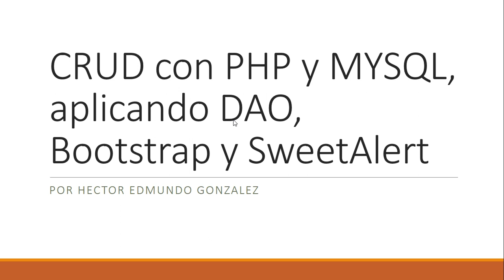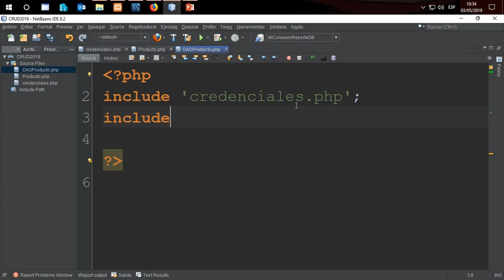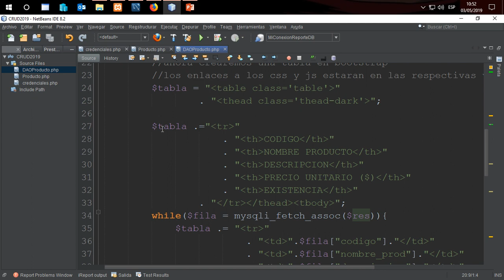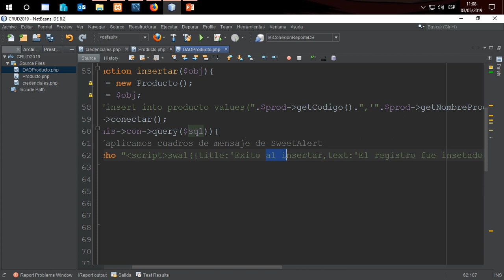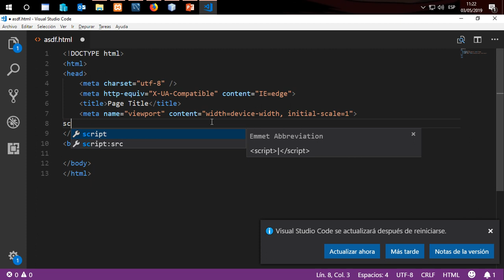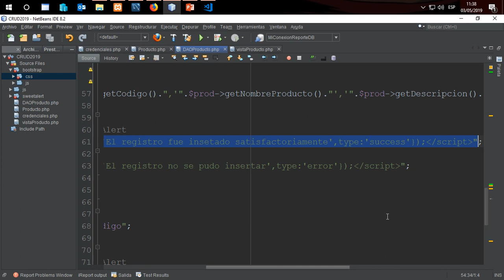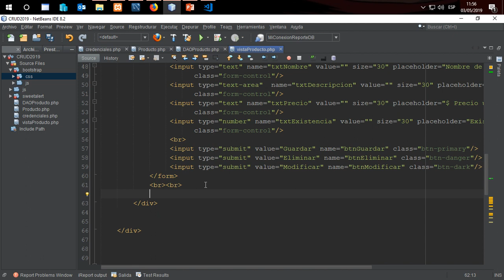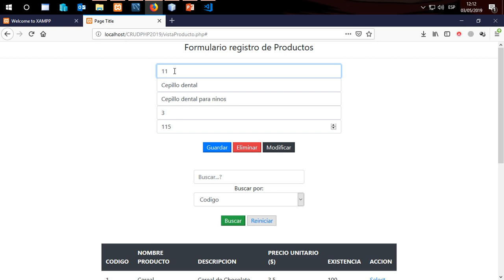CRUD PHP y MySQL en NetBeans + Bootstrap y Sweet Alert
En este video se muestra como crear un CRUD en PHP para una tabla en MySQL en NetBeans, aplicando POO, Patron de Diseño DAO y un poco de JS. se aplica Bootstrap y SweetAlert
Ideal para principiantes en la programación web con PHP